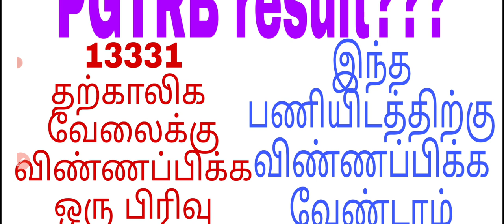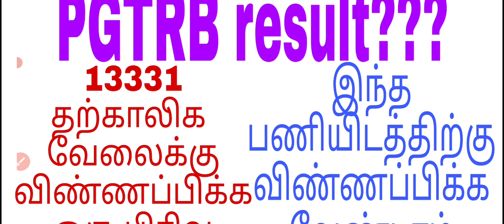PGTRB result & தற்காலிக ஆசிரியர் பணியிடம்